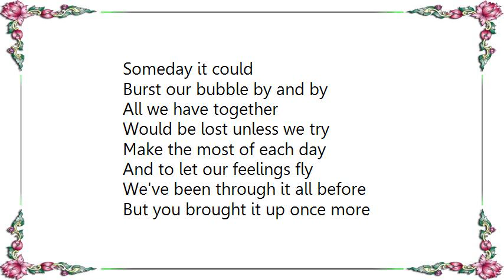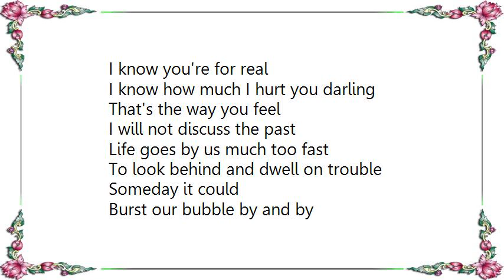Chicago - Reruns Lyrics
[Lyrics Chicago - Reruns]
We've been through it all before
But you brought it up once more
I let you down, you can't forget it
You forgave me
You won't let it fade away
I will not discuss the past
Life goes by us much too fast
To look behind and dwell on trouble
Someday it could
Burst our bubble by and by
All we have together
Would be lost unless we try
Make the most of each day
And to let our feelings fly
You forgave me
Put it all behind us
Will I always have to pay
Something I'm not proud of
Is there nothing I can say
I know you are angry
I know you're for real
I know how much I hurt you darling
That's the way you feel